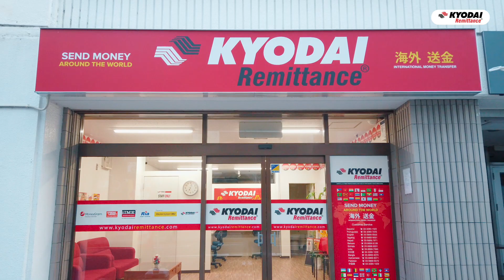How to get to Kyodai Remittance Nagoya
✨ In Kyodai Remittance Nagoya branch you can Register, request and issue your Kyodai Card, send Money and receive Money.

📍〒460-0003 Aichi-Ken Nagoya-Shi Naka-Ku Nishiki 2-11-25 KB Bldg. 1F

✨ Send money around the world with Kyodai Remittance 🌎

Sending money with love from family to family! 💓